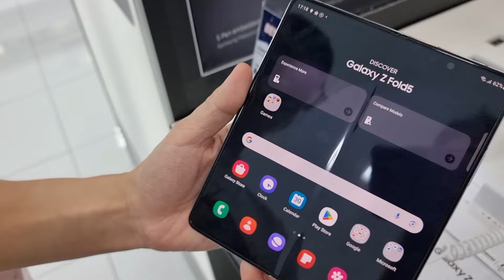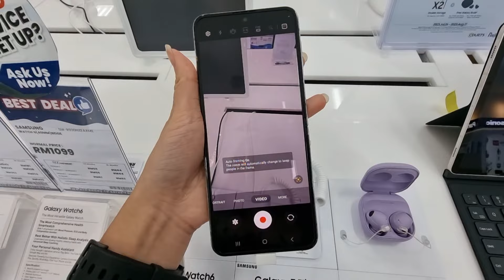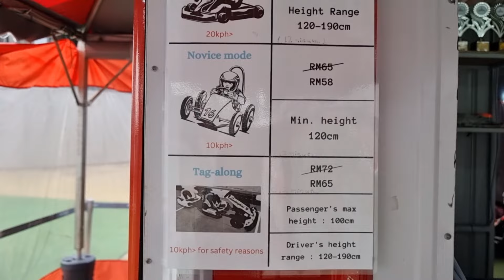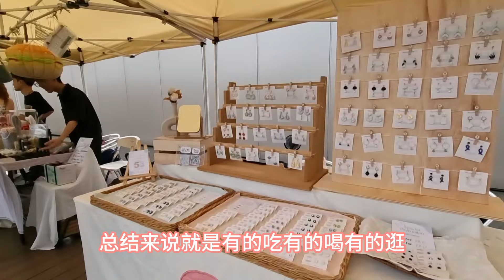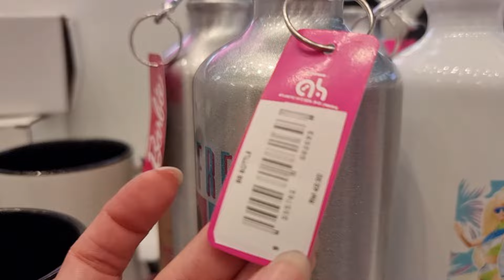又到了换手机时间..Samsung Galaxy Z Flip5还是Z Fold5？吉隆坡晚上好去处，周末免费好去处，Lalaport美食，Lalaport有什么玩☆带你们观街起来～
📌地址：2, Jln Hang Tuah, Bukit Bintang, 55100 Kuala Lumpur, Wilayah Persekutuan Kuala Lumpur